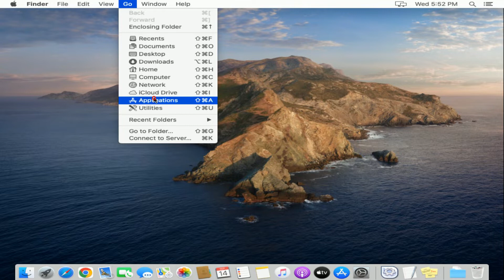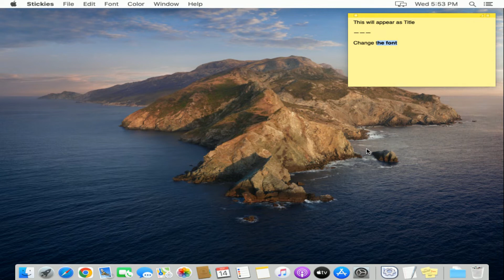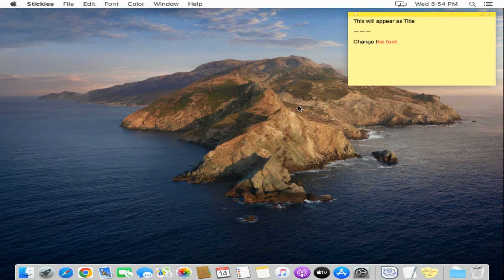How to Create a Sticky Note on Mac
Tutorial how to create a sticky note on MacOS.